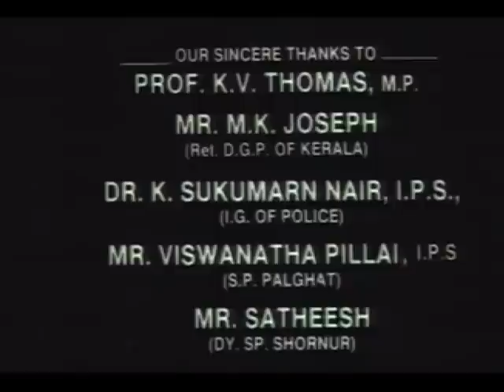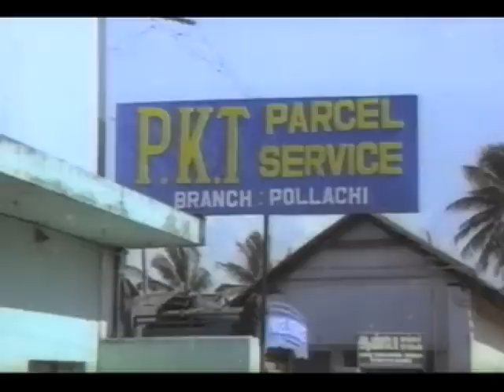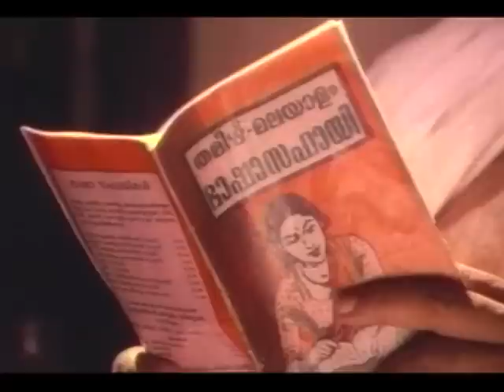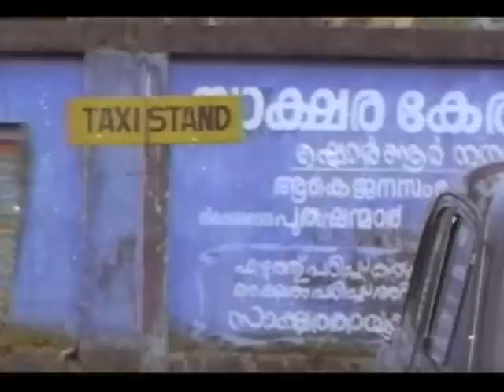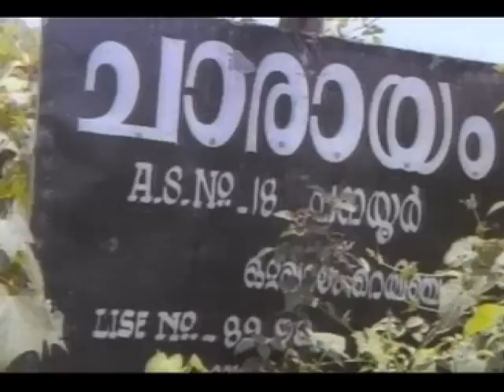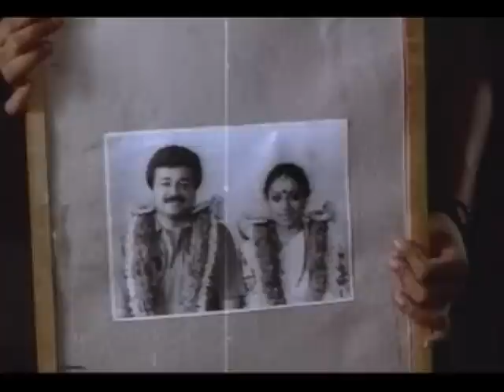Meleparambil Aanveedu | Malayalam Full Movie | Romantic Comedy-Drama Film | Jayaram | Shobana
Meleparambil Aanveedu release in year 1993. Directed by Rajasenan, Produced by Mani C Kappan, Music by Johnson and Starring Jayaram, Shobana, Narendra Prasad, Meena, Jagathy Sreekumar, Janardanan, Oduvil Unnikrishnan, Vinu Chakravarthy, Vijayaraghavan. This film is considered as the one of the best comedy movies in Malayalam cinema and has a cult status. It was remade in Tamil twice, as Valli Vara Pora (1995) and Naiyaandi (2013). Kappan remade the film in Assamese as Borolar Ghor (2012).

Plot :- Harikrishan is the youngest son of Thiruvikraman Muthallali. His brothers Jayakrishnan and Gopikrishan are uneducated and unmarried. He wants to earn a good living and so sets forth to a Tamil village as manager of a courier company. Hari sees a young Tamil woman named Pavizham who is the daughter of a landlord Pollachi Gounder; the landlord initially is fond of Harikrishnan, but Pavizham's cousin Marimuthu hates him. Pavizham and Harikrishnan get to know one another. The two fall in love, but her father desires another groom and potentially her cousin Marimuthu and when her father forces her to marry against her will, they elope. But they were caught and presented before naattukoottam (panchayat) presided over by Pavizham's father, since he is considered the "nattamai" of the village. Finally, out of his love for his daughter, Gounder issues a "theerpu" and presents a thaali (wedding knot) for Harikrishnan to tie around Pavizham's neck as a finalization of marriage between the two.

Hari is afraid of whether or not his parents would agree to their marriage, so he keeps Pavizham undercover as a maid in his home. When Hari goes away on business, his parents realize that Pavizham is pregnant and decide to dismiss her from her job. When Hari returns home, he is forced to reveal that Pavizham is his wife. Hari's mother, who likes Pavizham, scolds Hari for keeping his wife as a servant — she and her husband express their willingness to accept Pavizham as their daughter-in-law.

Malayalam :- മേലേപ്പറമ്പിൽ ആൺവീട്
Directed by :- Rajasenan
Screenplay by :- Raghunath Paleri
Story by :- Gireesh Puthenchery
Produced by :- Mani C. Kappan
Starring :- Jayaram, Shobana
Narrated by :- Narendra Prasad
Cinematography :- Anandakuttan
Production company :- Okay Productions
Distributed by :- Okay Release
We are adding latest Malayalam Movies regularly on this channel.